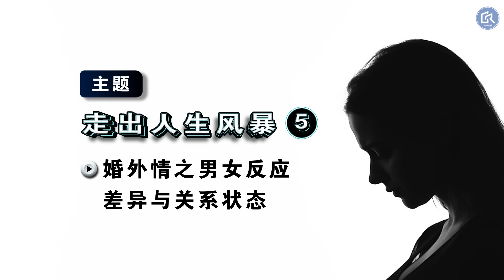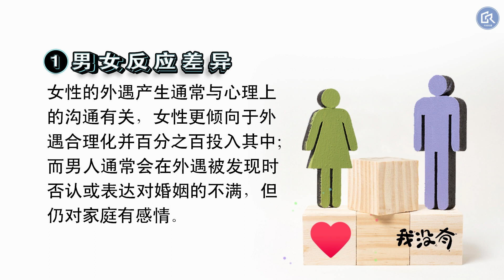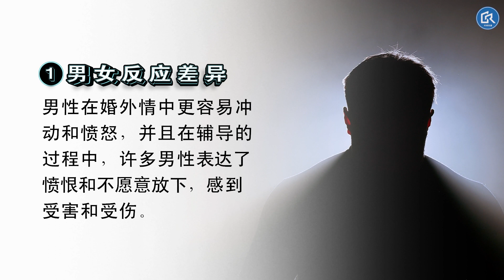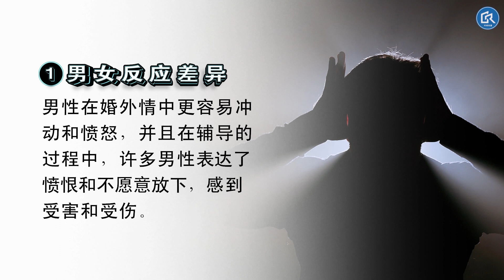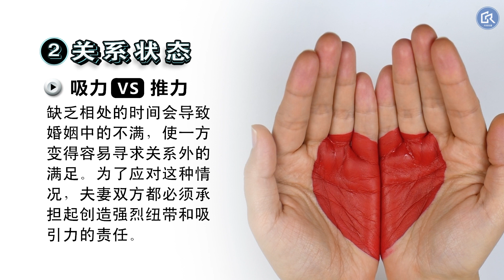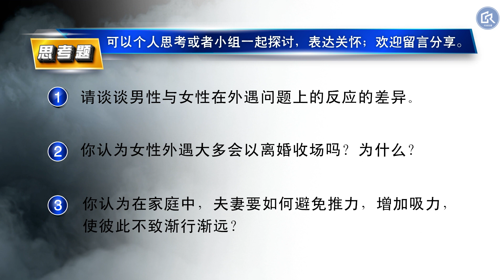【真实快乐家 - 走出人生风暴】05 婚外情之男女反应差异与关系状态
男人被发现有外遇的时候，进入了这个风暴，他的第一个反应可能是否认……